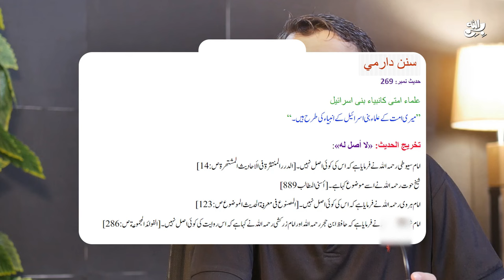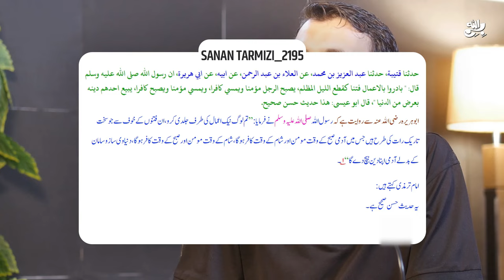Jamat E Islami ko Vote Dena Haram hai | Siraj Ul Haq aur Fareed Paracha ka kufr | Awais Naseer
واٹس ایپ گروپ:
مزید معلومات اور ویڈیوز کے لیے ہمارا واٹس ایپ گروپ جوائن کریں: